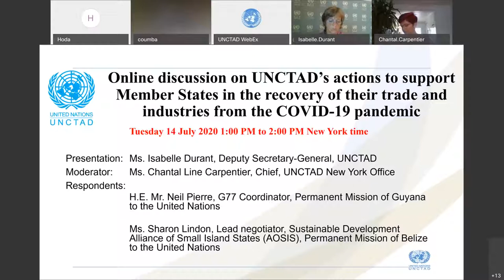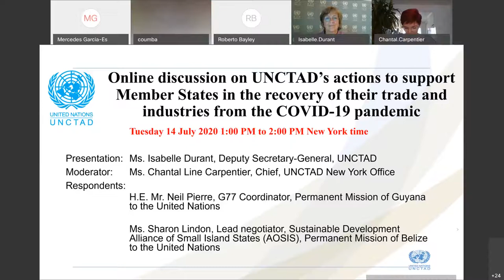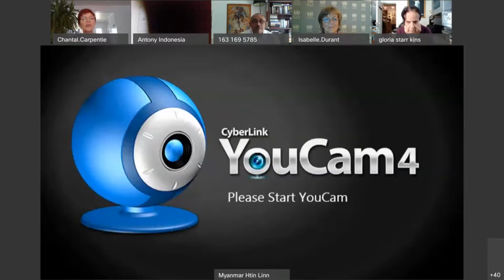Webinar: UNCTAD's support to countries as they respond to COVID-19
On Tuesday, 14 July 2020, UNCTAD held an online discussion on its actions to support countries in the recovery of their trade and industries from the COVID-19 pandemic.

The discussion was a side event during the United Nations High-level Political Forum 2020.

Participants discussed the following:

(1) The economic, trade and development implications of the COVID-19 pandemic
(2) How UNCTAD has realigned its work in response to the pandemic, along with partners
(3) What UNCTAD's responses have been so far
(4) Further plans to support countries, especially those most affected, to recover better from the crisis